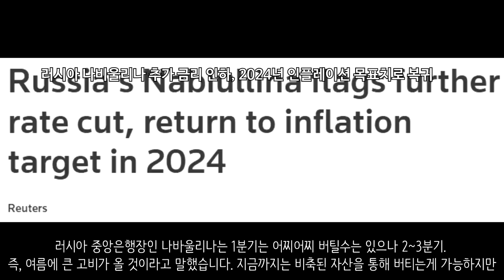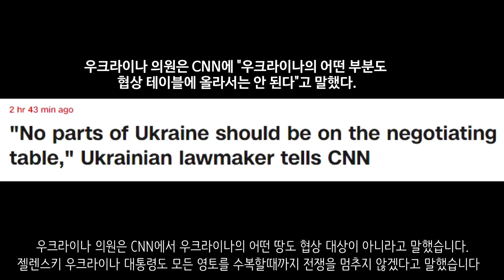[속보] 러시아, 이번 여름이 고비다_우크라이나 긴급속보179_[센서 스튜디오]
현재 키이우 지역에 대한 재건 작업이 속도가 붙고 있는 모습입니다. 끊겼던 다리가 재개통되었습니다. 이로 인하여 키이우와 지토미르 사이의 물류가 원할하게 되었습니다. - 우크라이나 현지 제보(텔레그렘)

하르키우입니다. 우크라이나 포병대는 러시아군에 대한 포격을 진행하였습니다. 성공적으로 타격했습니다 - 우크라이나 현지 제보(텔레그렘)

하르키우입니다. 러시아군의 포격으로 인해 건물에 화재가 발생되었습니다. 화재가 발생되고 있던 와중에 우크라이나군은 불길 속으로 뛰어들어가 기절한 사람을 구하는데 성공했습니다. 이 사람은 신속히 병원에서 치료를 받았으며 생명에는 지장이 없다고 합니다. - 우크라이나 현지 제보(텔레그렘)

도네츠크입니다. 우크라이나 제54기계화여단은 박격포를 통하여 친러반군에 대한 성공적인 타격을 이루어냈습니다.  - 우크라이나 현지 제보(텔레그렘)

도네츠크입니다. 러시아 Su-25 공격기가 저공비행하는 모습입니다. - 우크라이나 현지 제보(텔레그렘)

마리우폴입니다. 러시아군이 항복하라고 한지 24시간이 지났습니다. 러시아군은 미사일 공습외에 특별한 행동을 보이지 않고 있습니다. - 워싱턴 포스트

마리우폴입니다. 이 영상은 우크라이나군이 러시아군에게 반격을 하는 영상인데요. 이곳은 마리우폴 시내에 있는 지역입니다. 우크라이나군이 항전을 하고 있는 공업지대가 아닙니다. 그래서 상당수의 우크라이나군이 아직도 마리우폴 시내에 있는 것으로 추정됩니다. 이들은 수류탄을 통해 러시아군에게 기습 공격을 가했고, 한발 한발 정확히 러시아군을 맞추어나가고 있습니다. 상당히 정예병력인 것으로 보입니다 - 올리버 캐롤

마리우폴입니다. 아조프스탈 공장의 모습인데요. 검은 연기가 계속해서 나오고 있습니다. 이곳에서는 계속해서 우크라이나군의 저항이 있는 지역입니다. - 우크라이나 현지 제보(텔레그렘)

헤르손입니다. 러시아군은 우크라이나 깃발을 하기하고 소련 깃발을 달았습니다. - 우크라이나 현지 제보(텔레그렘)

러시아군은 아조프스탈에 대한 포격을 가했습니다. 대규모 포격입니다. - 우크라이나 현지 제보(텔레그렘)

리비우입니다. 러시아군은 총 5발의 미사일을 발사하여 리비우를 공격했습니다. 철도시설을 공격한 것으로 추정되는데요. 목표물을 맞추진 못한 것으로 보입니다. 7명의 사망자가 발생되었습니다 더 늘어날 것으로 보입니다. - BBC
리비우

우크라이나 제72기계화여단은 정확한 공격으로 러시아 BTR을 파괴하는데 성공했습니다 - 우크라이나 현지 제보(텔레그렘)

러시아 중앙은행장인 나바울리나는 1분기는 어찌어찌 버틸수는 있으나 2~3분기. 즉, 여름에 큰 고비가 올 것이라고 말했습니다. 지금까지는 비축된 자산을 통해 버티는게 가능하지만 이것도 한계가 있고 경제제재를 버티려면 러시아 경제 자체를 바꿔야한다고 말했습니다. 결국 여름이 최대 고비라고 합니다 - 로이터

메드베데프 러시아 안전보장이사회 부의장은 러시아의 디폴트가 곧 유럽의 디폴트라고 경고했습니다 - 타스 통신

우크라이나 의원은 CNN에서 우크라이나의 어떤 땅도 협상 대상이 아니라고 말했습니다. 젤렌스키 우크라이나 대통령도 모든 영토를 수복할때까지 전쟁을 멈추지 않겠다고 말했습니다 - CNN

EU는 러시아 선박에 대한 접근을 차단했습니다. 이제 재난 상황을 제외하고 러시아 선박들은 유럽 연합 항구로의 입항이 불가능합니다 - 프라우다

러시아군이 밝히길 우크라이나군 전사자는 2만 3367명이라고 발표했습니다. 그러면서 러시아군 손실에 대해서는 언급하지 않았습니다 - 연합뉴스